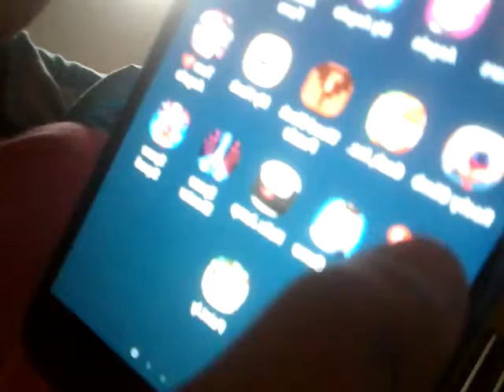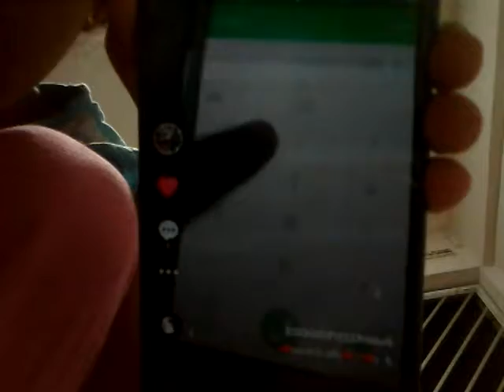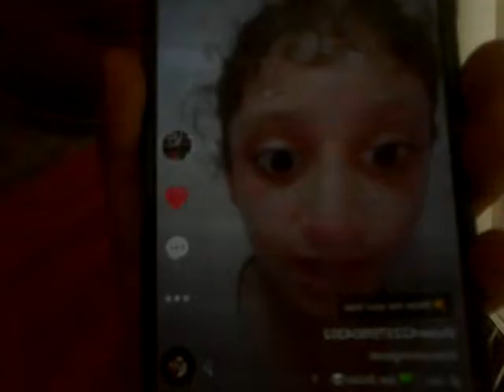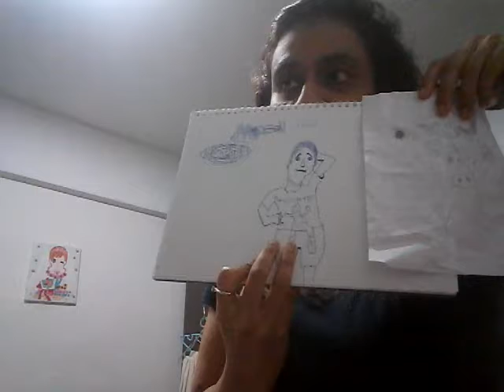Doing the master piece chellenge